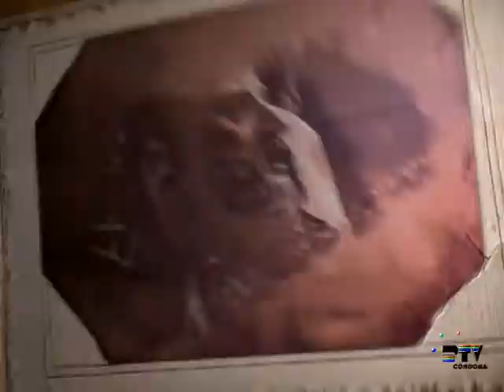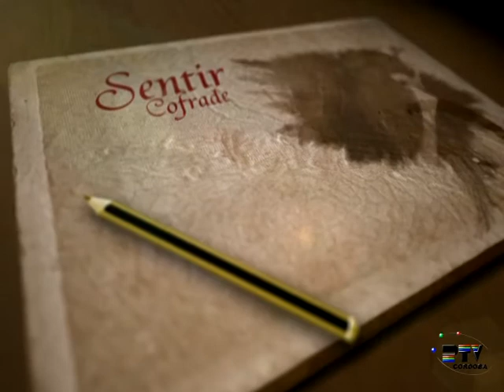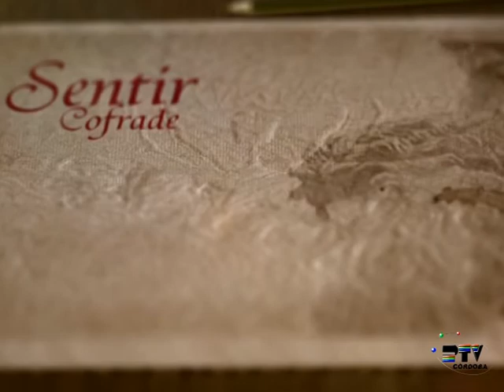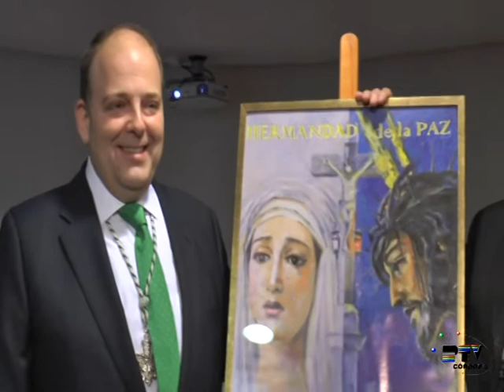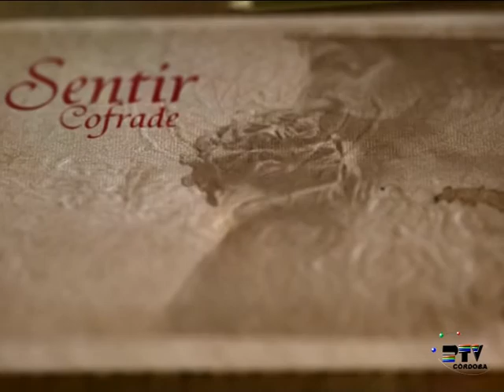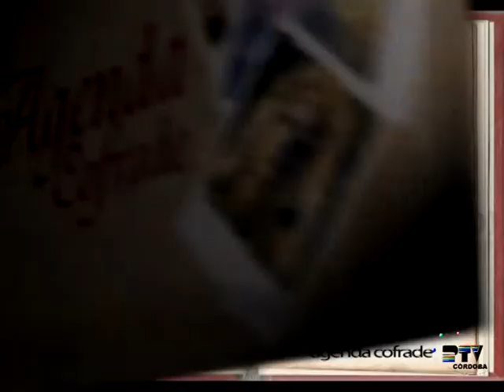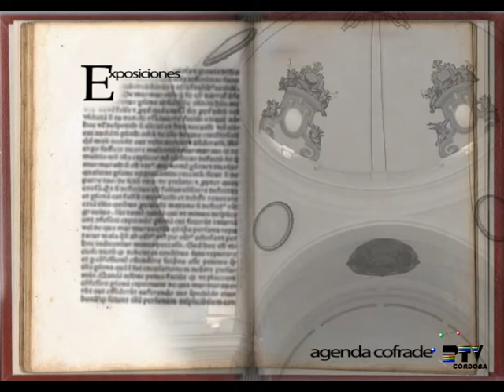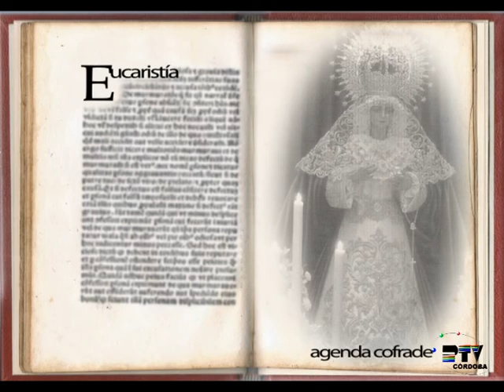Sentir Cofrade 04 de Febrero de 2015